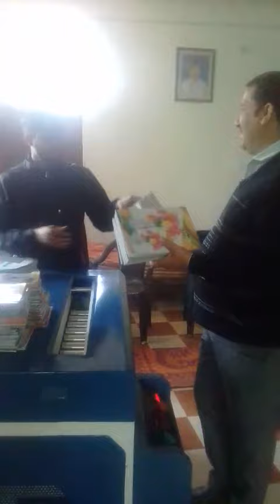Edge squiring machine Adarsh Engineering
Edge squaring machine gives shape of notebook